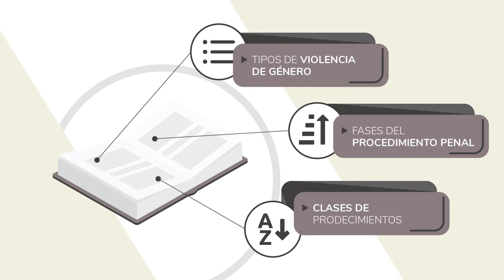Guía de orientación jurídica en materia de violencia de género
Esta guía establece los pasos a seguir en un procedimiento penal por violencia de género, desde la presentación de una denuncia por parte de una víctima de violencia de género, hasta la finalización del procedimiento mediante sentencia. Es una herramienta para los profesionales del Derecho y también ofrece a las mujeres víctimas una visión de en qué consiste el proceso judicial por violencia de género.